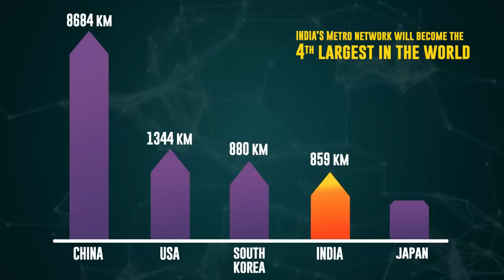PM Modi inaugurates Bengaluru's newest metro route that will revolutionize commute - Check details!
Prime Minister Narendra Modi has had a special focus on the development of world class urban mobility infrastructure across the country. In line with this, the 13.71 km stretch from Whitefield (Kadugodi) Metro to Krishnarajapura Metro Line of Reach-1 extension project under Bangalore Metro Phase 2, has been inaugurated by the Prime Minister at Whitefield (Kadugodi) Metro Station. Built at a cost of around Rs 4250 crores, the inauguration of this metro line will provide a clean, safe, rapid and comfortable travel facility to commuters in Bengaluru, enhancing ease of mobility and reducing traffic congestion in the city.